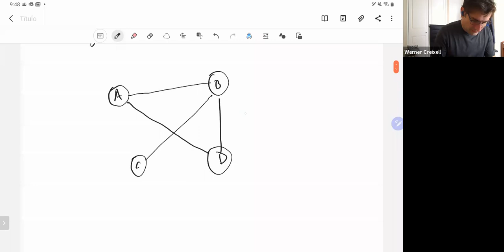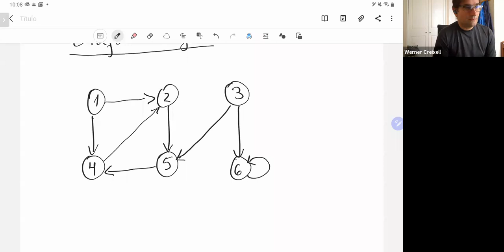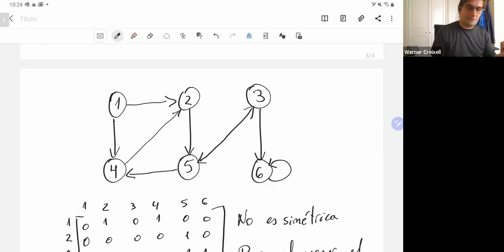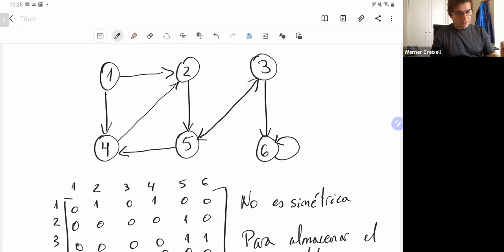Clase 19, Martes 15 de Diciembre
Grafos, algoritmo BFS